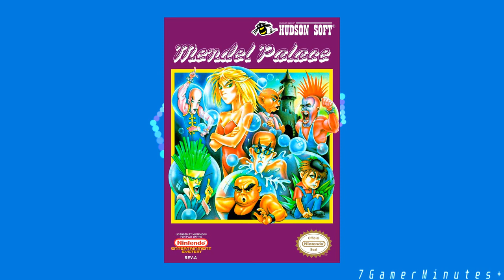Jumper Stage [Mendel Palace]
Music is composed and arranged by Jun’ichi Masuda.